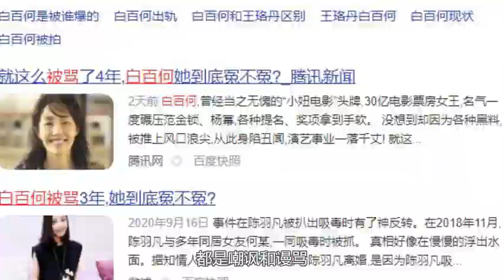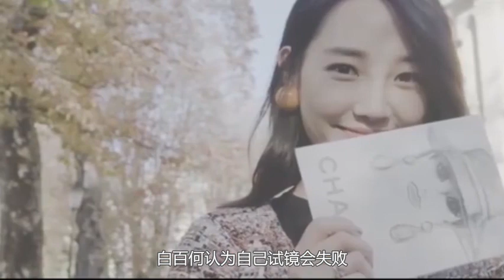18岁嫁给陈羽凡，被张艺谋力捧获得百花奖影后，因一指缠星途毁尽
18岁嫁给陈羽凡，被张艺谋力捧获得百花奖影后，因一指缠星途毁